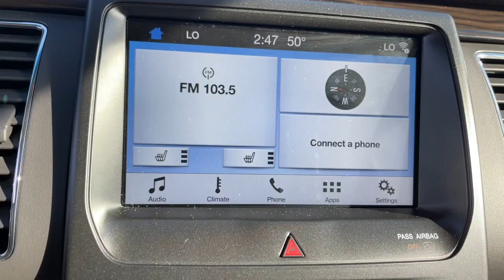2018 Ford Flex Rochester, Owaonna, Redwing, Faribault, Zumbrota, MN 381894A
Magnetic Used 2018 Ford Flex available in Zumbrota, Minnesota at Flagship Chevy Buick. Servicing the Rochester, Owaonna, Redwing, Faribault, MN area.

ONE OWNER, POWER DRIVER SEAT, POWER PASSENGER SEAT, REMOTE START, BACKUP CAMERA, PARKING SENSORS, HEATED SEATS, LEATHER SEATS, AWD, TOW PACKAGE, BLIND SPOT MONITORING, POWER LIFTGATE, MOONROOF, AWD.brbrMagnetic 2018 Ford Flex SEL AWD 6-Speed Automatic with Select-Shift 3.5L V6 Ti-VCTbrbrbrAwards:br  * 2018 KBB.com 10 Most Awarded Brands   * 2018 KBB.com Brand Image Awards